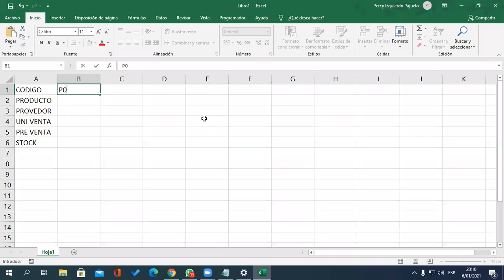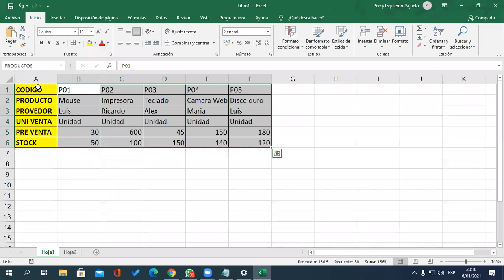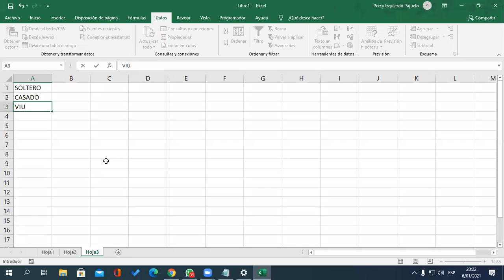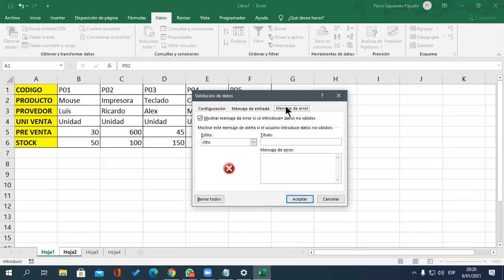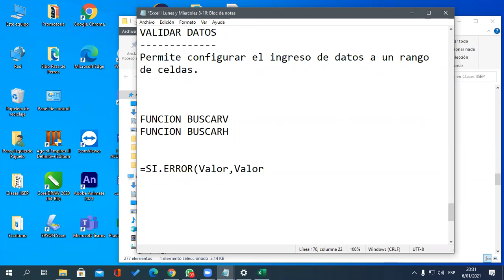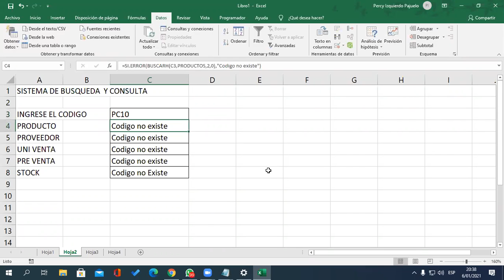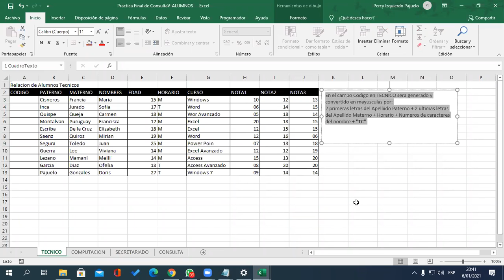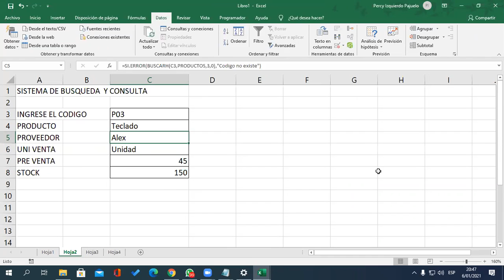Clase 1 Excel II